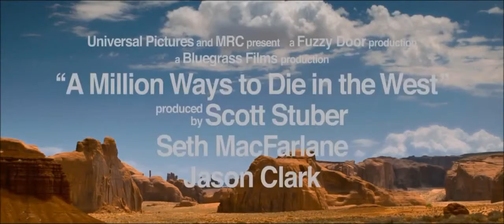'Mil maneras de morder el polvo' Segundo tráiler en español HD